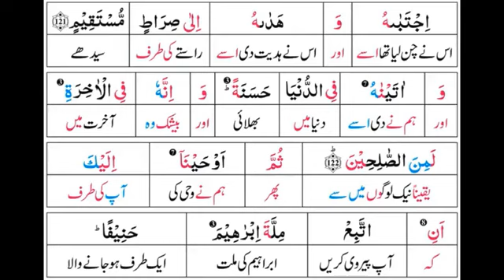Surah 16: Surah An-Nahl Ayat 122 Tafseer by Dr. Farhat Hashmi